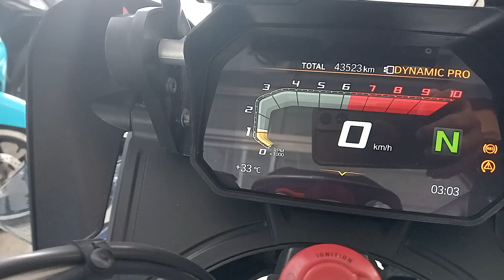BMW GS 1200